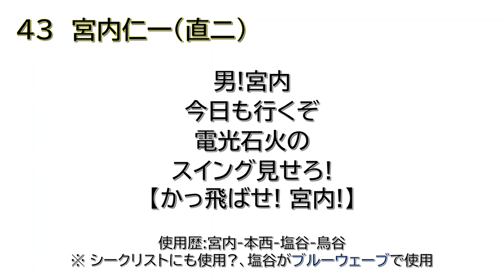【AIきりたん】宮内仁一選手ほか(阪神タイガース) 応援歌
宮内仁一選手(阪神タイガース)の応援歌です。